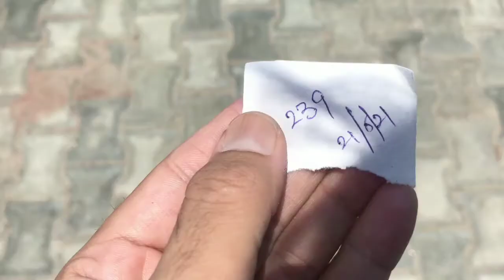Finally Brother Discharged from Hospital & all are Covid Negative.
bhai hospital main raha bahut ladai ladi covid se hamare sare parivar ne,sach main may 2021 kabhi nahi bhuluga aur na hi is virus ko,bahut kuch sikha gaya bahut kuch de gaya bas aap sabhi se hath jodkar request hai agar ab bhi is virus ko nahi maante to please meri sari covid ki videos ko dekho,vaccine le lo bhai chahe koi bhi ho,baki vaccines ke difference par bhi video banayuga kyunki review deta rahuga wo bhi honest.